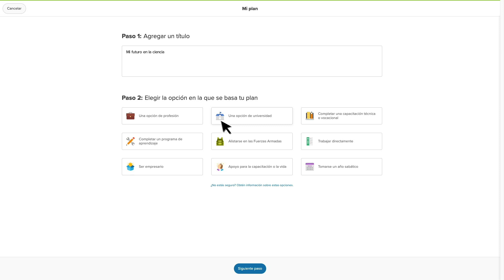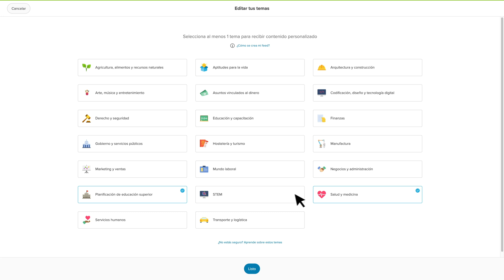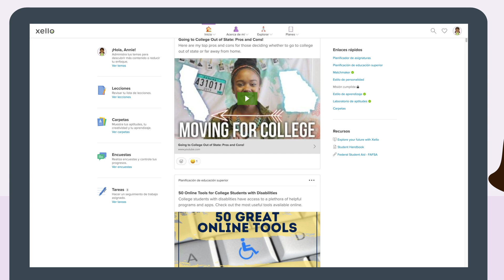Tu panel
Mira este video corto para tener una perspectiva general sobre cómo usar tu panel, que será la primera página que verás al iniciar sesión en Xello.

Para hallar más recursos de ayuda, visita nuestro sitio de asistencia

Para obtener más información sobre Xello, visita nuestro sitio web También nuestro blog